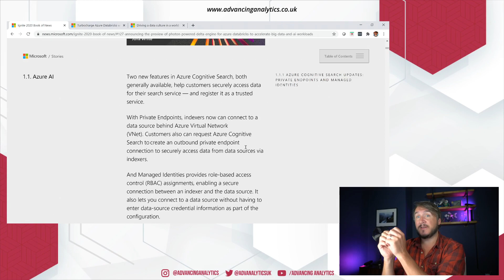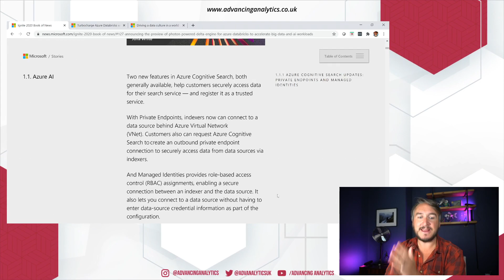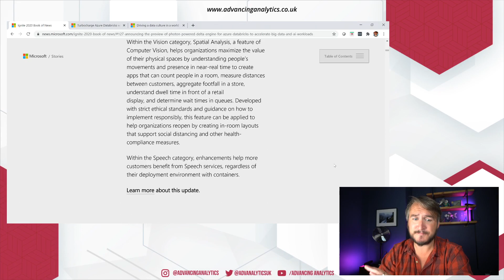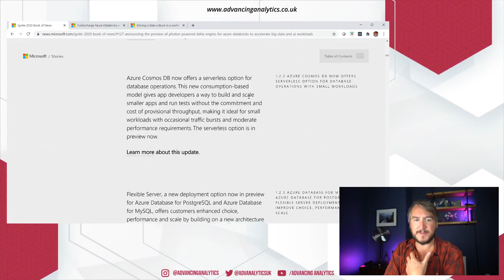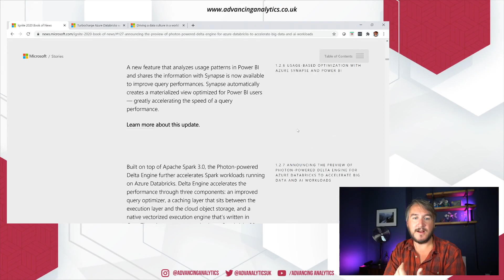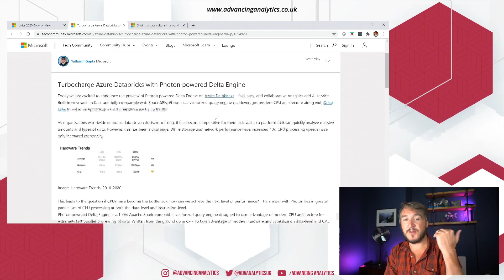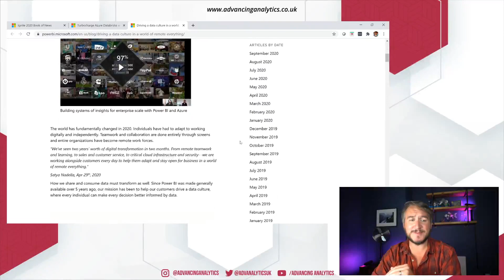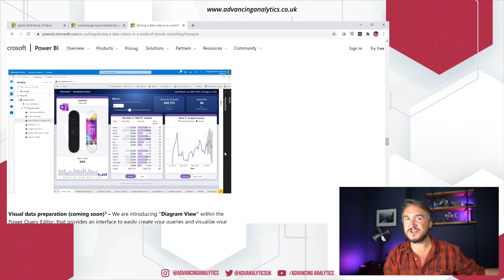Advancing Spark - Ignite 2020 Data News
It's conference season, and Microsoft Ignite 2020 has been a steady flow of announcements so far, but where do you start to understand everything that's being announced?

Simon's here to help with a roundup of the major Ignite headlines that are relevant to those of us building analytics platforms in Azure!

Don't just take our word for it - all announcements from Ignite can be found in the BIG BOOK OF NEWS